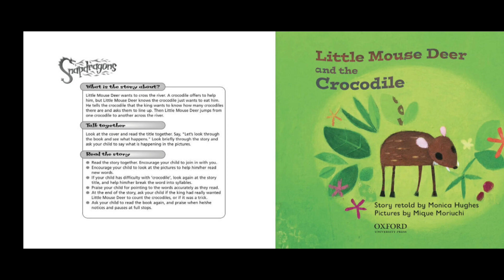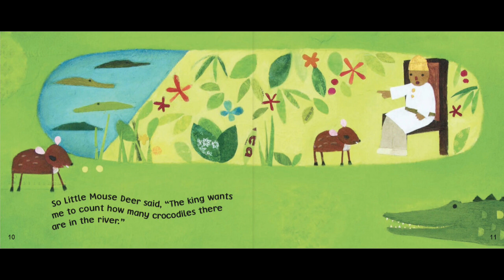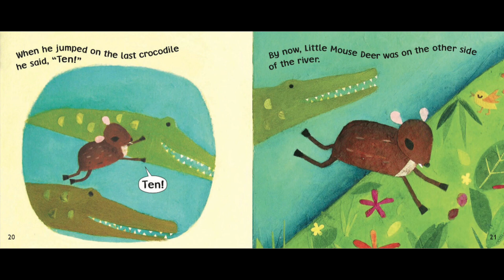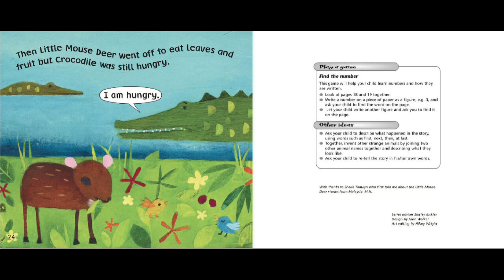Little Mouse Deer and The Crocodile |Oxford Reading Tree|Snapdragons| PICTURE BOOK | READALOUD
Including vocabulary and repetition of high frequency words, these picture story books feature variety stories with familiar settings, traditional animal tales and humour.

Monica Hughes is a Series Advisor of the Oxford Reading Tree.